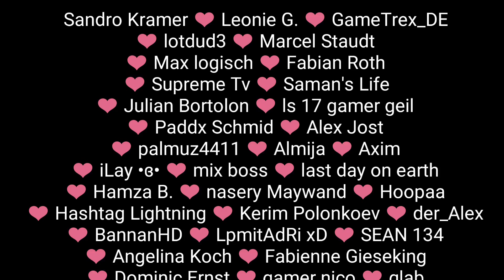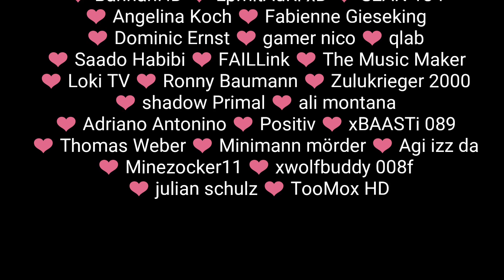DIE ERSTE TROPHÄE ▶ #018 Portal Knights Android iOS ▶ Deutsch German Let's Play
✔ Hier gibt's ein Portal Knights Gameplay
✔ Portal Knights in der Android- Version

ÜBER PORTAL KNIGHTS
Lass die vertraute Welt hinter dir und tauche mit Portal Knights in das Fantastische und Unbekannte ein!

Spiele dich mit deinen Freunden in diesem actiongeladenen Crafting-Abenteuer quer durch dutzende Sandbox-Welten, die durch alte Portale miteinander verbunden sind.

Fast jeder hat vergessen, wie lange es her ist, dass die friedliche Welt von Dem Bruch buchstäblich in Stücke gerissen und in die Dunkelheit gestürzt wurde. Welcher Held ist mutig genug, die zerschlagenen Reiche wieder zu vereinen?

Gestalte dein eigenes Abenteuer. Forme deinen Helden. Werde der ultimative Portal-Ritter!

✔ Android Lets Play mit Quitschi 2014, 2015, 2016, 2017 und auch 2018.

✔Möchtest du das Spiel kostenlos bekommen?

✔Möchtest Du es gern selbst weiter spielen, oder anderen empfehlen, dann findest du hier den Link zur App:

Apropo Support:
Ich weiß, das Werbung nervt, aber es unterstützt den YouTuber sehr in seiner Entwicklung. Mehr dazu kannst du in der dazugehörigen Videobeschreibung lesen.

Möchtest du für immer in die Liste der Spender eingetragen werden, die mich unterstützt haben?

Natürlich wird man dafür lobend erwähnt :)

Mein Mikrofon:

Adapter zum Mikrofon: